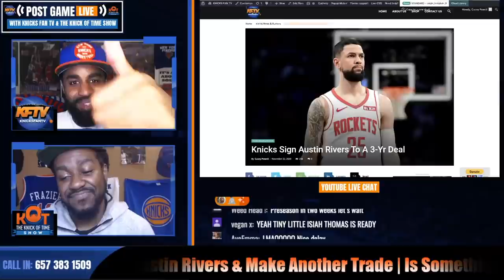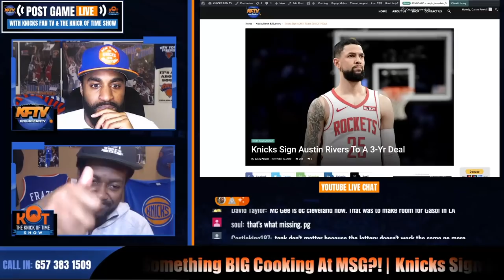Knicks Fan J-Boogie Sounds Off On The Knicks Offseason Moves!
Knicks fan J-Boogie from North Carolina called into KFTV with an epic rant on the Knicks offseason moves.  Rate his call in the comment section (1-5)

🏀PODCAST LINKS! 🏀

2 ) 🔽Watch These Knicks Video Next!🔽